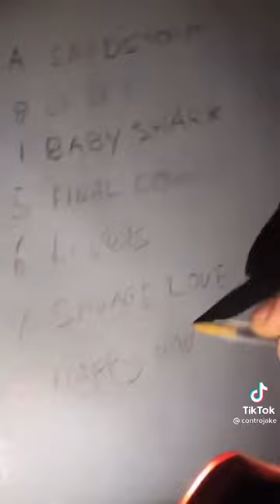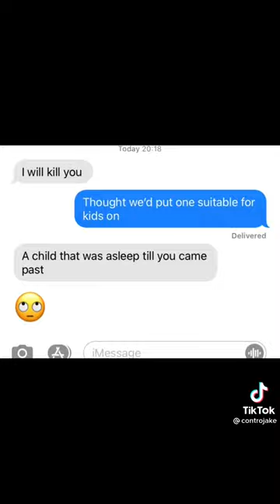Now thats sh*t hot l 🤣🤣 Manny Boyz 🤣🤣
Send in your content get it on our channel